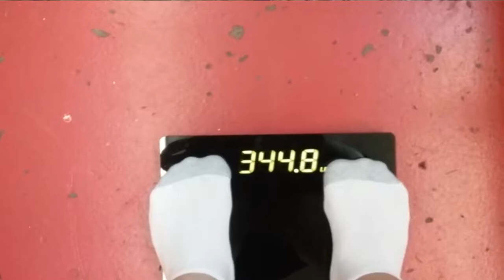Weight Loss Journey | week 10 and 11 weigh in special with workout Wednesday week 7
☆Starting Weight: 420lbs (Jan 6, 2017)
☆Current Weight: 344.8lbs
☆Goal Weight: 220lbs

2 eggs, Greek Yogurt, cabbage:  Yes I did have all of this for breakfast.  It really was pretty good

1 sweet potato:  I sliced it up and fried it in olive oil.  This really held me over until my last meal.

Mushrooms and artichokes:  I had this for my last meal and never had the combo before, but it was quite good.

15 mins on the elliptical and 1 round of 9 holes of disc golf.

1. No eating after 6pm

2. Very limited to no bread

3. Don't get too down on myself for failures

4. Stay away from fast food

5. pre-plan meals at least a day in advance

6. No pop soda or whatever you call it

7. Don't starve myself

8. listen to my body

9. research how to improve my life

10. Always set new goals

goals